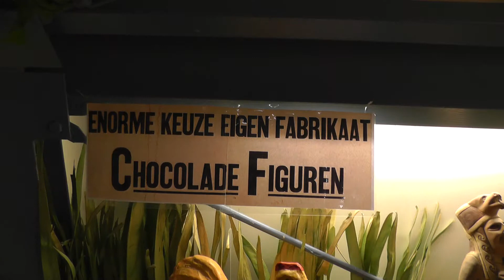Bakkerijmuseum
Deze video gaat over Bakkerijmuseum